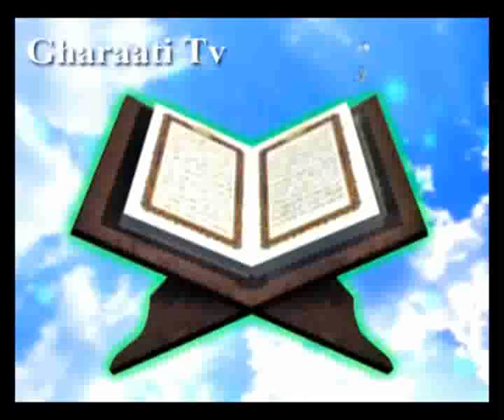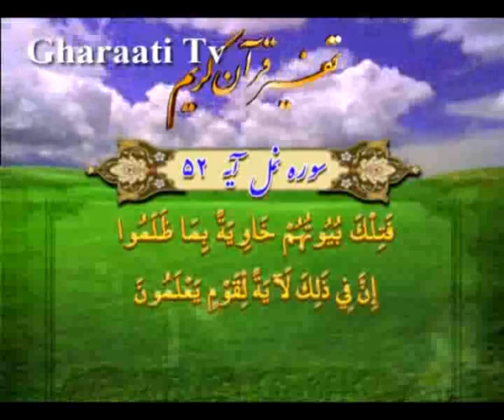قرائتي / تفسير آيه 50 تا 53 سوره نمل، حفظ آثار باستاني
تفسير آيه 50 تا 53 سوره نمل، هلاكت قوم ثمود
، حفظ آثار باستاني